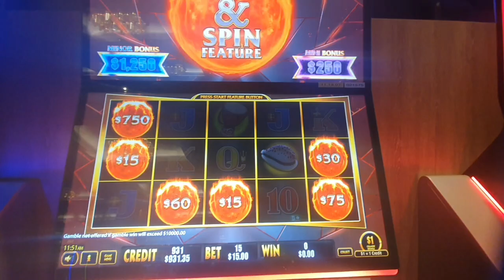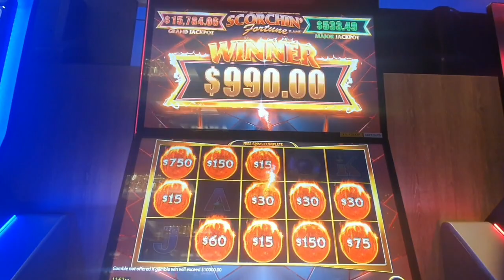Juicey Win Tiki Blast $15